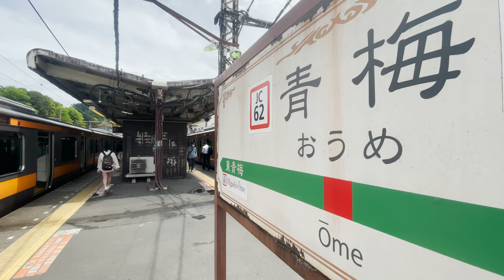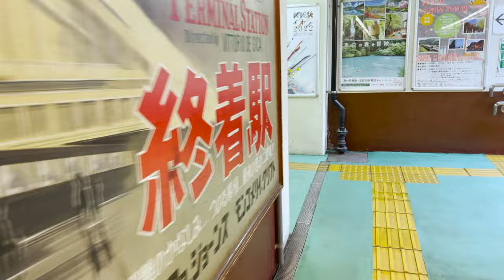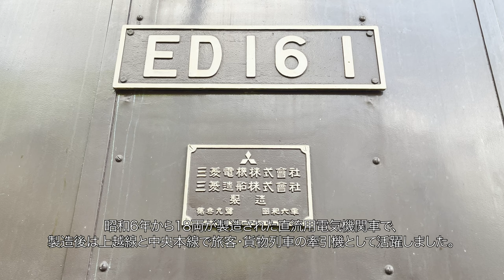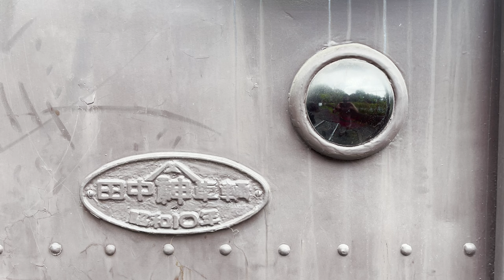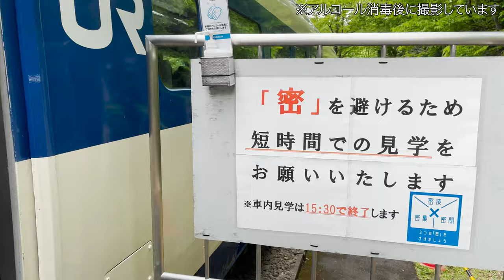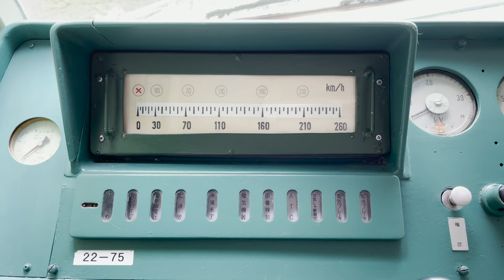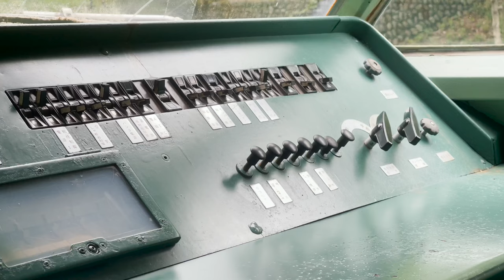【鉄道Vlog】青梅鉄道公園探訪記 2022/4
AGANOです。

当チャンネルでは、ほんの少しだけ鉄道に詳しい私が、
鉄道のマイナーな部分にスポットを当てながら旅をする動画がメインとなっております。

今回は、東京都青梅市の青梅鉄道公園を訪問してきました。
ここでしか見れない車両も保存されているので、
皆さんも機会があれば是非一度、立ち寄ってみてください。

◆◆◆◆使用させていただたいたBGM◆◆◆◆
♪Beyond the sky（©︎山本リョーマ様）

00:00　オープニング
00:50　青梅駅から鉄道公園まで
02:32　青梅鉄道公園に到着
02:54　記念館の内部
04:04　屋外展示
04:25　ED16形1号機 車両紹介と外観など
06:20　クモハ40054  車両紹介と外観など
07:50　0系22-75号車   車両紹介と外観など
08:29　0系22-75号車   車内紹介
10:37　エンディング